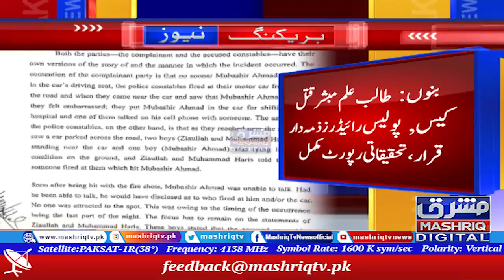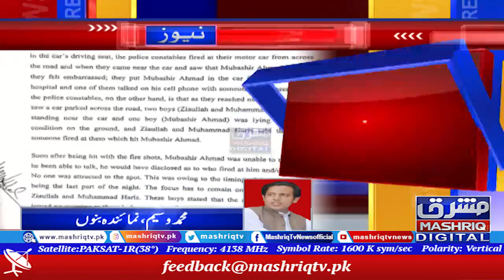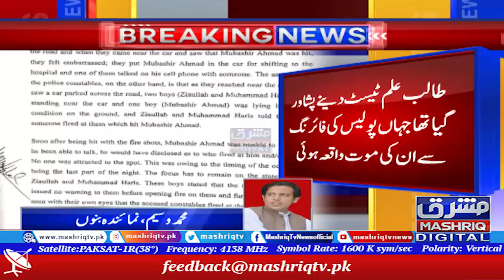Policeman found guilty in student Mubashir murder case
Bannu: Student Mubashir murder case: According to the investigation report, police riders were held responsible,The student had gone to Peshawar to take the test, where he was shot dead by police.